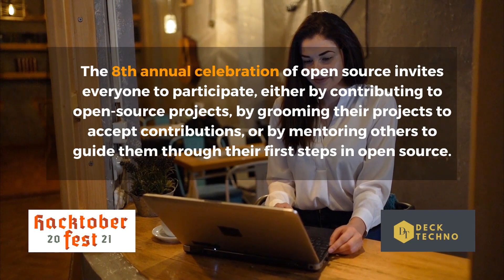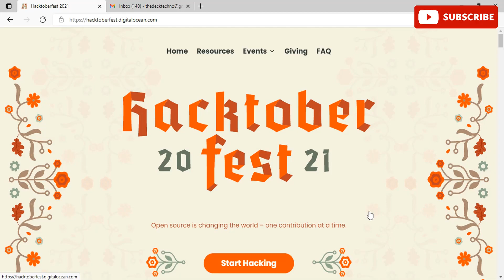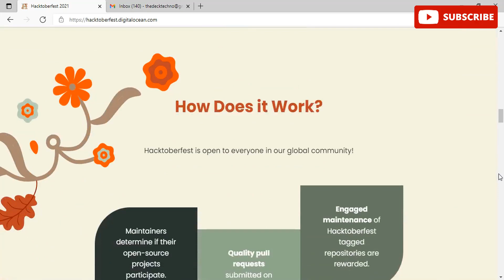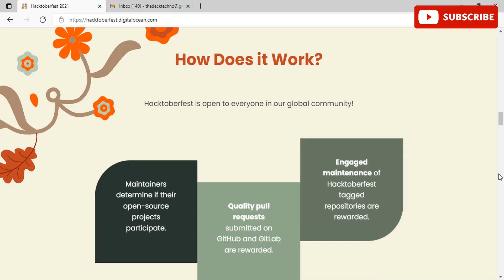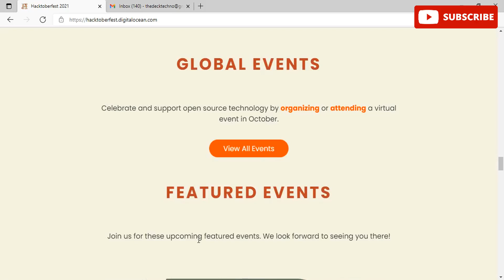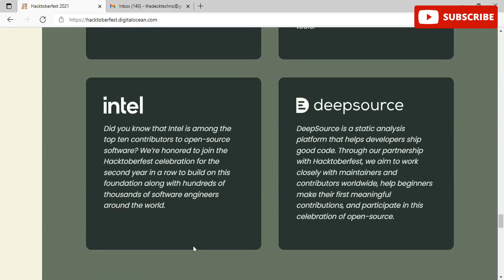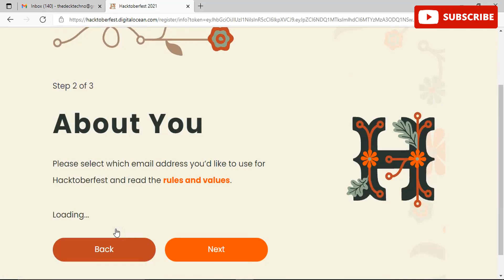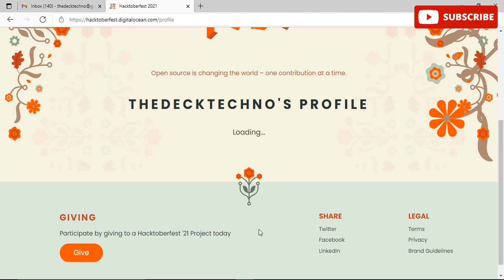Hactoberfest 2021 | Complete Step-by-Step Guide | Get FREE T-Shirt | FREE Goodies and Swags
Hacktoberfest 2021 - A month long open source event which is perfect for people learning to code to put their first foot into the world of open source development and learn about github and git. If in the month of October 2021, you do 4 pull requests, you get a free Hacktoberfest t shirt along with cool stickers and digital ocean credits.